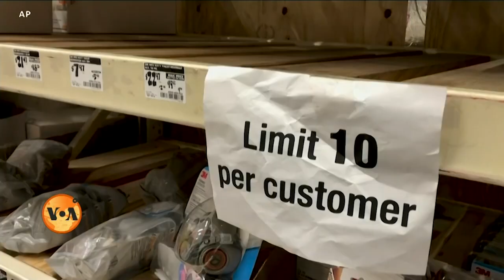Is Mask an Effective Way to Protect Against Coronavirus?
کرونا وائرس کی نشاندہی کے بعد 6 ہفتوں کے اندر امریکی کمپنی موڈرنا کی تیار کردہ  کرونا وائرس کے خلاف پہلی ممکنہ ویکسین کا اب انسانوں پر تجربے کا اغاز ہونے والا ہے۔ اب تک  کرونا وائرس سے بچاؤ کے لئے لوگ ماسک کا سہارا لے رہے ہیں مگر کئی ماہرین صحت کا کہنا ہے کہ ماسک اس مرض سے بچاؤ کا موثر ذریعہ نہیں۔